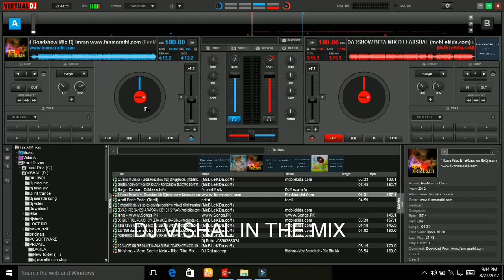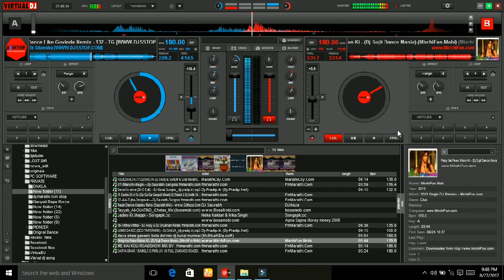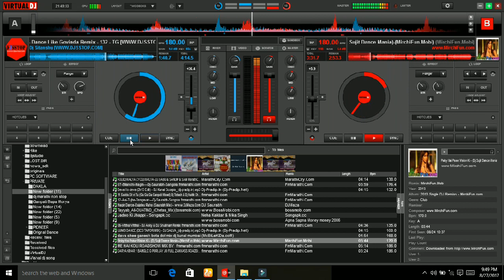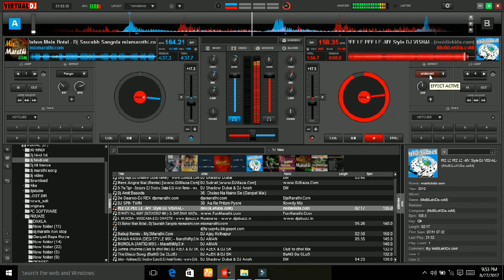Dj old song mix by dj vishal